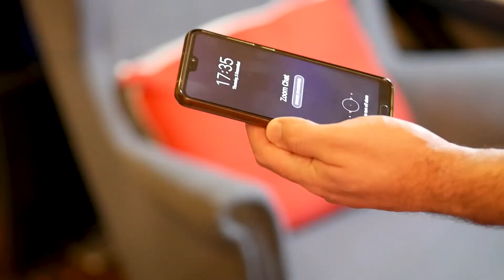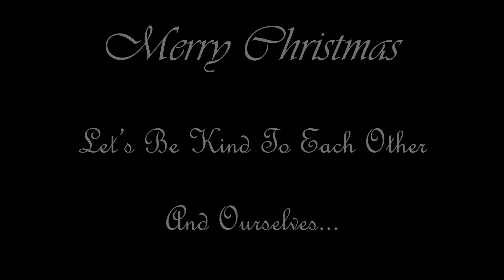Christmas Card From Me To You - A Cygnet Films Christmas Film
Just a little Christmas message from us to everyone, a reminder to be kind to all but especially ourselves and to remember, we made it through on tough year. Merry Christmas 2020 to everyone, peace and love for all!